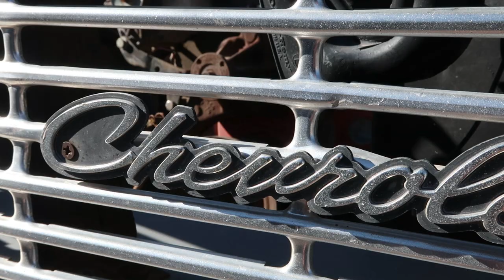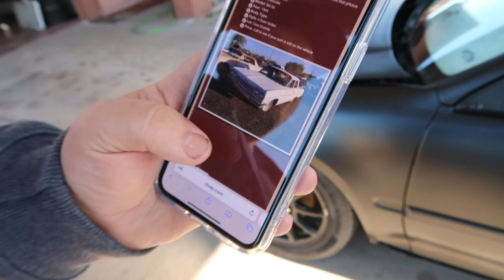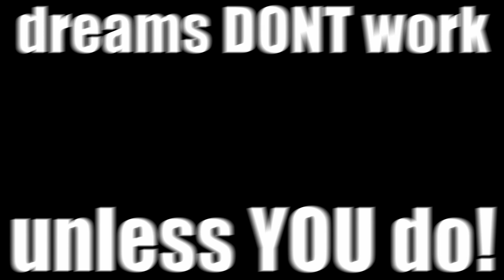My 1964 Chevrolet Belair (4 doors are better than 2 doors btw)